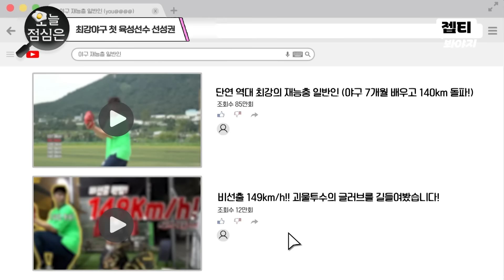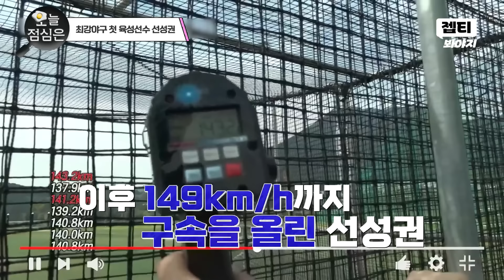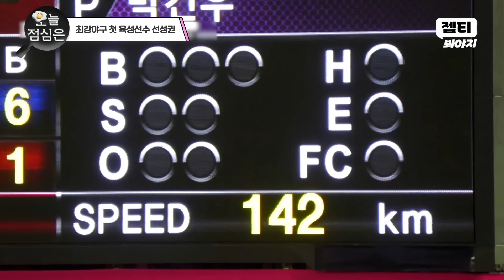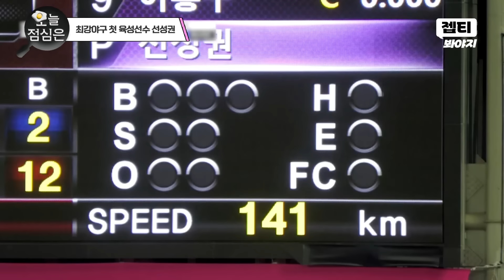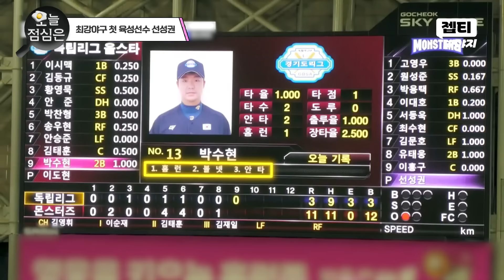오늘의 점메추 : 눈물 없이 볼 수 없는 감동 서사ㄷㄷ 최강야구 첫 일반인 투수 선성권 X 김성근 케미 보실?!🤤｜JTBC 230821 방송 외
최강야구 첫 일반인 투수 선성권 X 김성근 케미